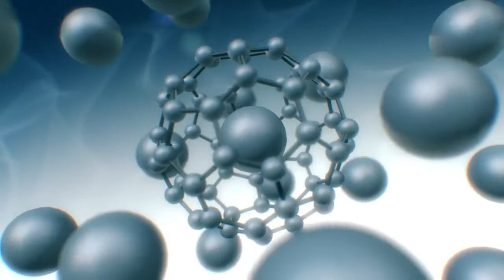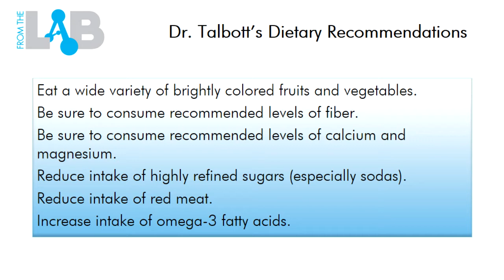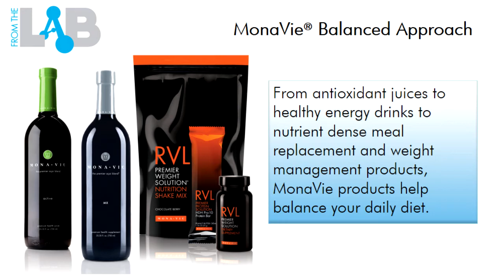From The Lab With Dr. Shawn Talbott- The Alkaline Diet - Oct 28 2013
From The Lab with Dr. Shawn Talbott, MonaVie Chief Science Officer.

Dr. Talbott explains the importance of an alkaline balance in your diet.

Join us every Monday evening at 7pm Mountain for IN THE LAB with Dr. Shawn Talbott.